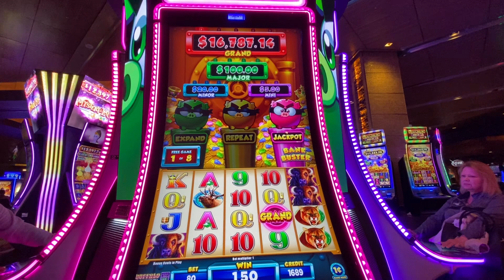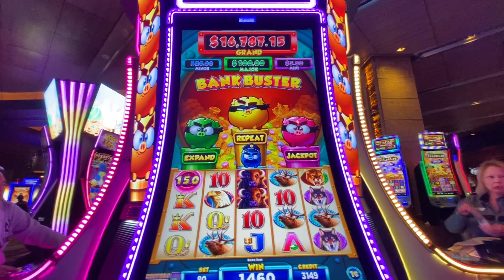FUN SLOTS TO PLAY CASINO Bank Busters Bonus play